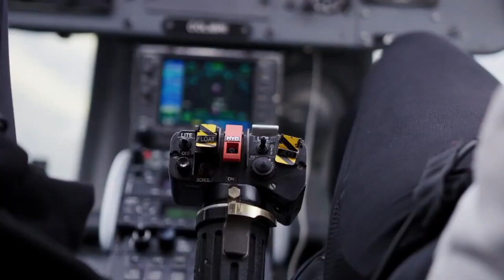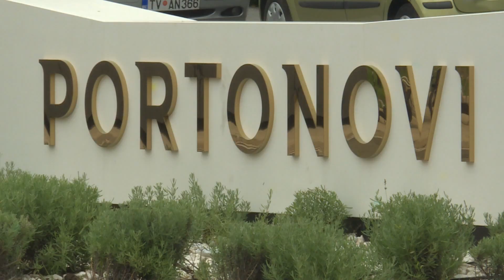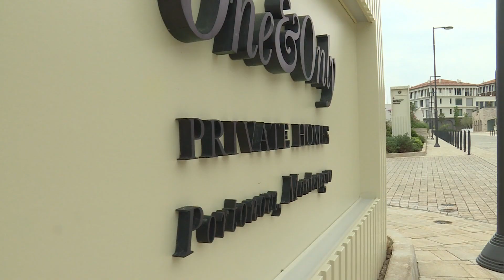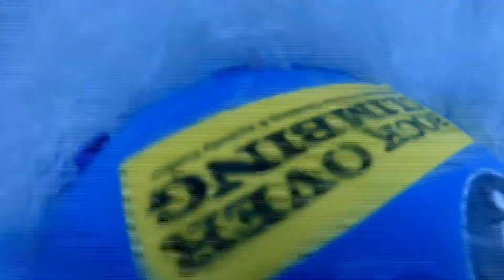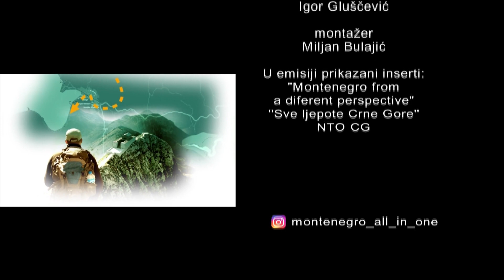MONTENEGRO ALL IN ONE - Aktivni odmor u Crnoj Gori